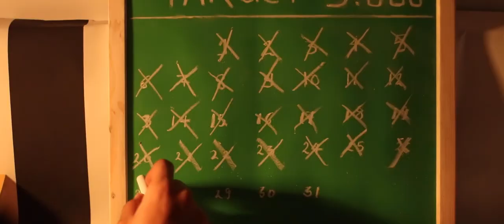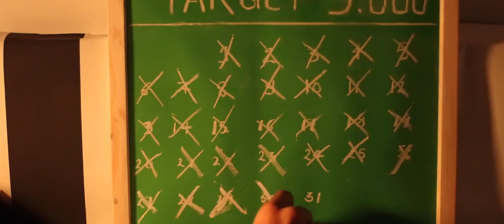Four Point | A Tale of Passion | India Film Project - IFP9 | 48 Hours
A fictional film based on Feliks Zemdegs who holds the world record to solve the 3x3 Rubiks Cube in 4.22 seconds.
The film was made in 48 hours for India Film Project 2019.